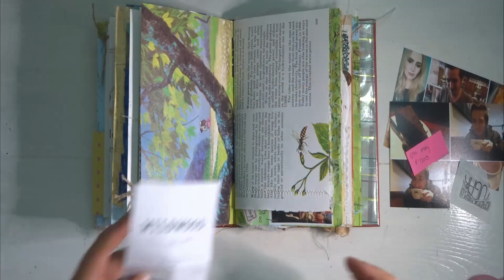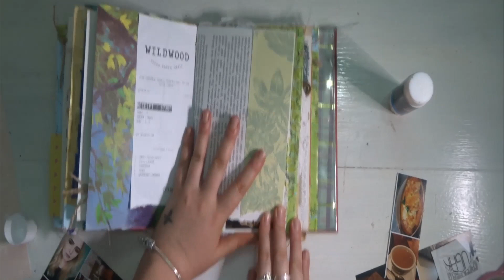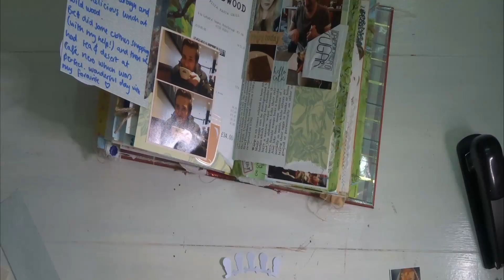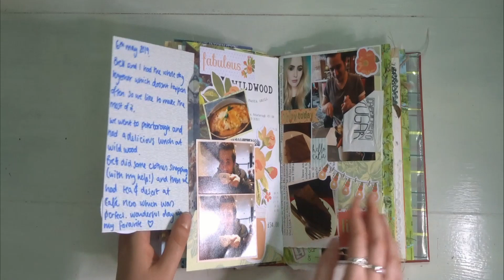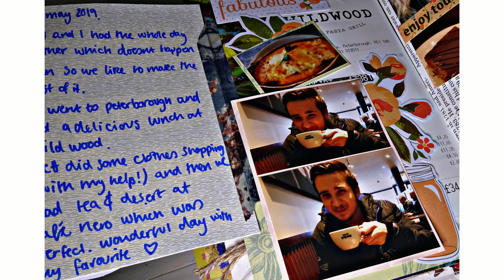Junk Journal With Me #24 | EllenOscar Journals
On this channel I upload every Tuesday and Friday, I create spreads and tutorials in my art journal, junk journal and scrapbook layouts so be sure to check out my other videos.

I also upload videos every Sunday and Wednesday to my Instagram page, these are usually more simple art journal and junk journal spreads and flip throughs, my username is listed bellow if you would like to check that out too.

I have an Etsy store where I sell various decorative pieces to add to your junk journal, I often use these in my videos so I can show you different ways of incorporating them to your junk journal. My store name is listed below.

Thank you all so much for taking the time to watch my videos!
Ellen x